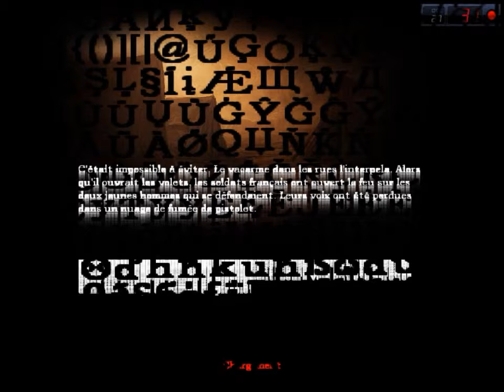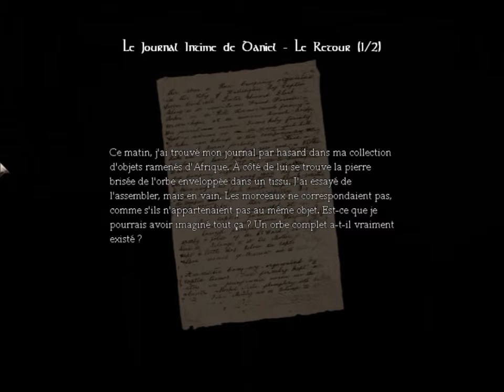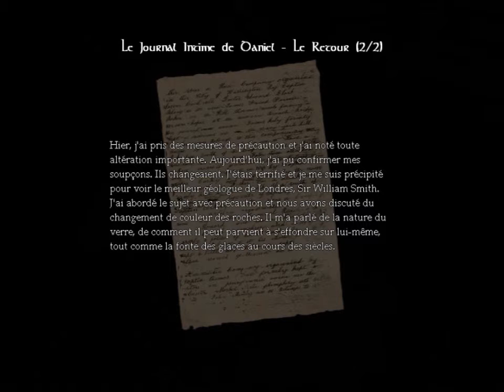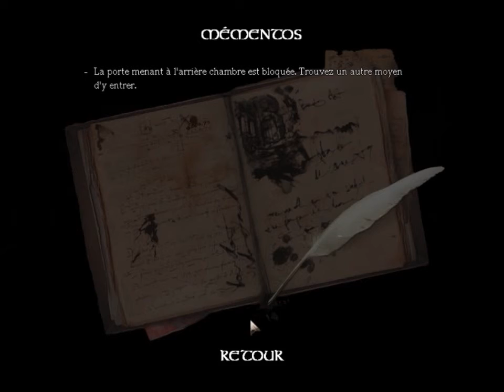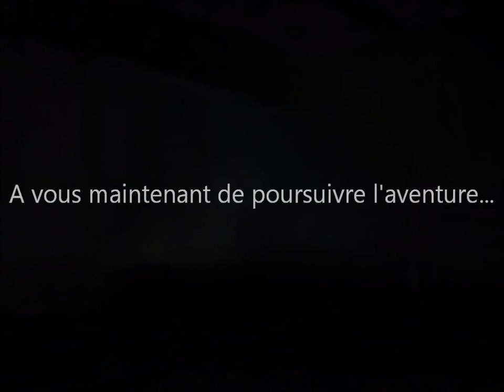[Aventure] Amnesia : The Dark Descent {2/2} | PC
Allé hop, éteignez les lumières, mettez les écouteurs, et c'est partit pour la suite de ce périple au sein d'un manoir décidément bien peu rassurant...

Editeur : -
Développeur : Frictional Games
Sortie : 8 Septembre 2010
Support : PC
Durée : 57min
Type : Aventure